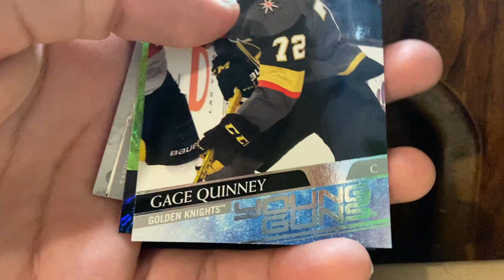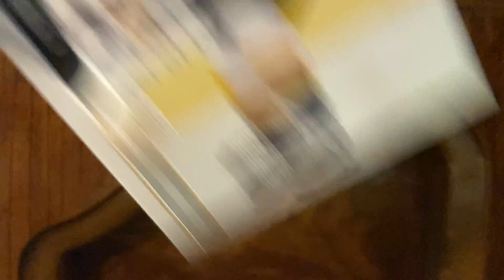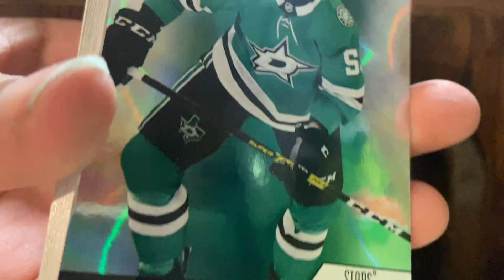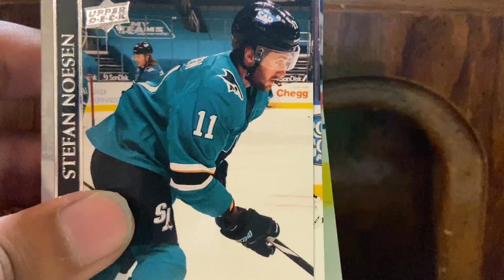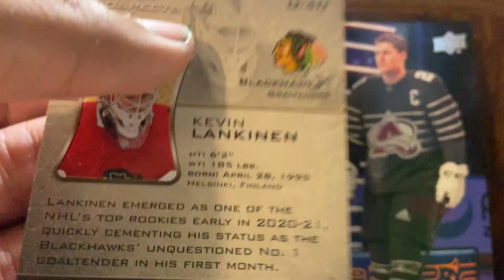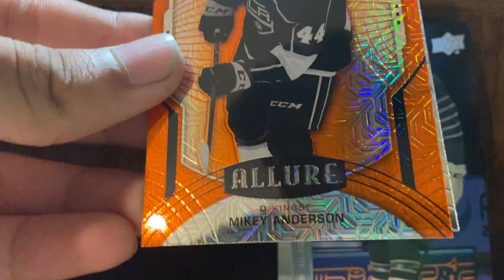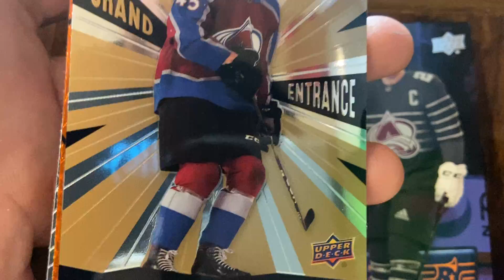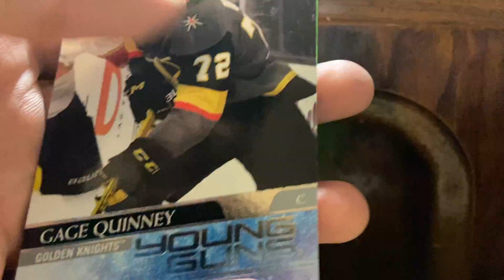2021 NHL Upper Deck Series 2/Series 2 Extended Series/Upper Deck Allure Series unboxing